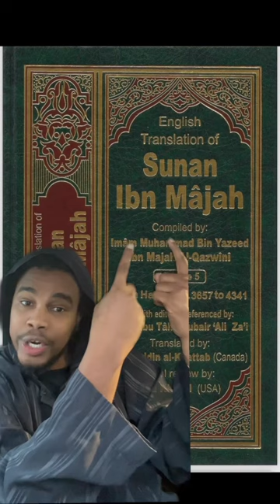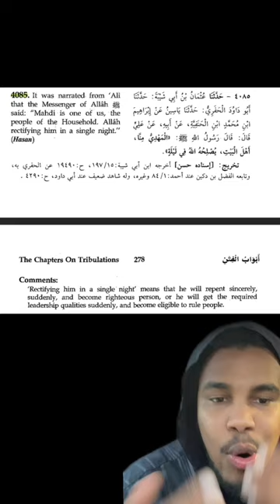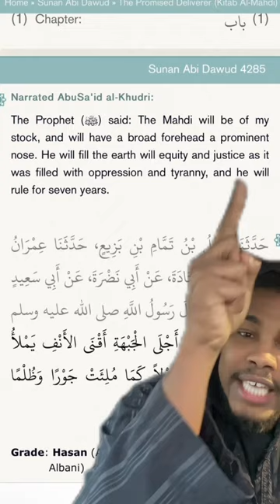Response to Mr Mazlan Imam Mahdi Muhammad Qasim Dreams